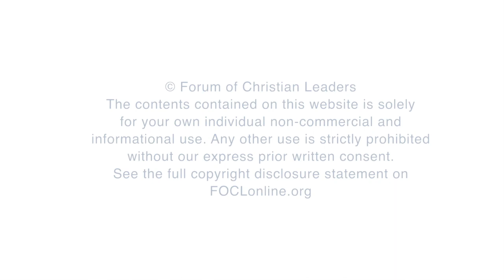What did C.S. Lewis think about reality and the nature of God?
Jerry Root, Professor of Evangelism and Leadership, Wheaton College, answers the question "What did C.S. Lewis think about reality and the nature of God?" related to his talk "C.S. Lewis' Big Ideas" given at the 2018 European Leadership Forum.

FOCLID 9648 Q1